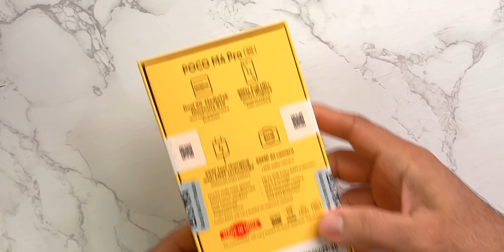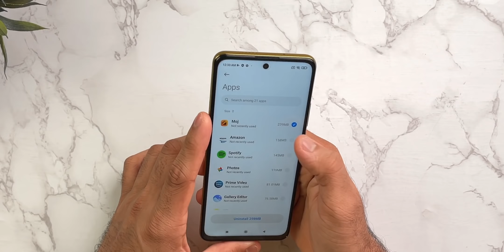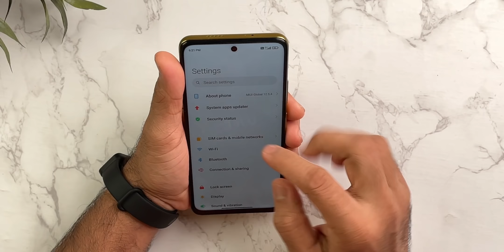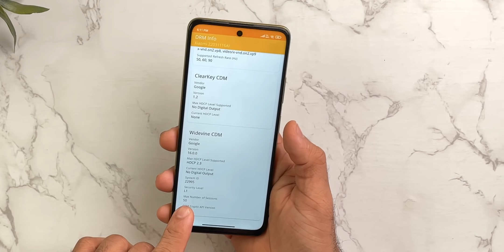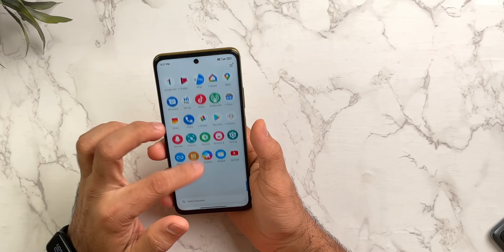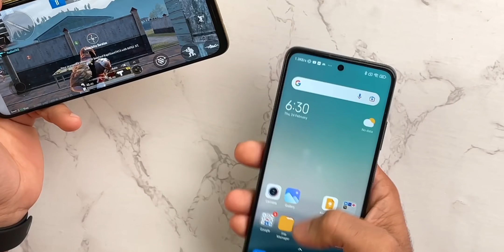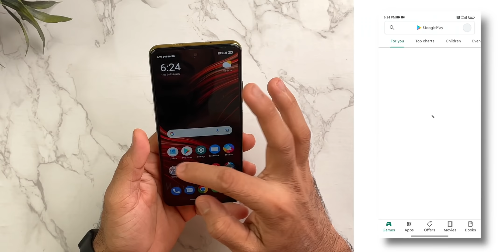POCO M4 Pro 5G Unboxing - Flipkart First Sale Unit | DM 810🔥 | 90HZ LCD😶 | UFS 2.2🔥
Hey, Guys, this is the Unboxing and My First Impression overview of the POCO M4 Pro 5G it comes with the Dimensity 810 Chipset with 90Hz LCD Display and 5000mAh Battery 33 Watt Fast Charger, and as expected it is a Rebranded Version of the Redmi Note 11T 5G.

POCO M4 Pro 5G vs Redmi Note 11T 5G,